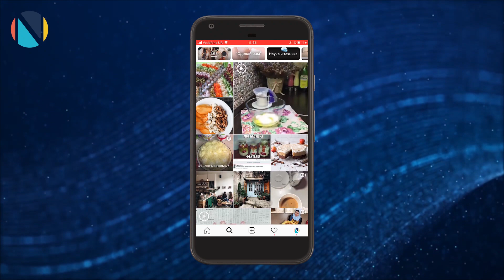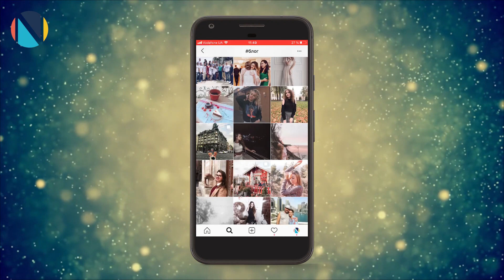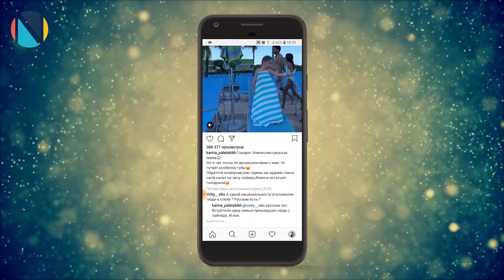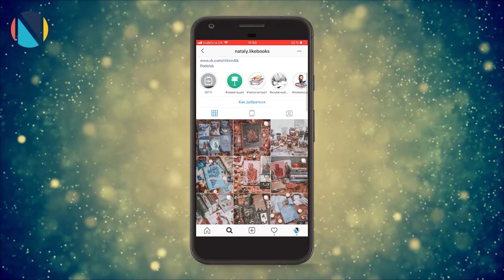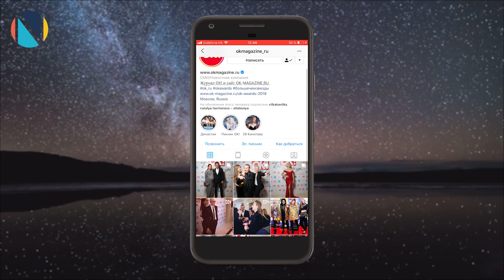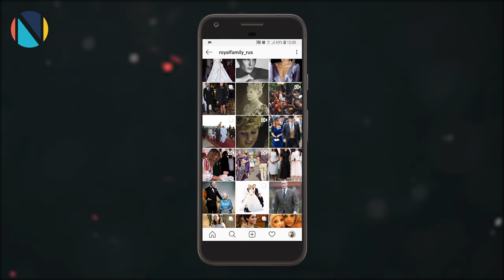Советы и лайфхаки для начинающего INSTAGRAM блоггера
Сегодня практически у каждого из нас есть профиль в Инстаграме и мы даже пытаемся регулярно что-то туда выкладывать. Сегодняшние наши советы будут полезны начинающим Инстаграммерам, которые хотят найти свой личный стиль и собрать вокруг себя лояльную аудиторию - большую или совсем маленькую - не важно!